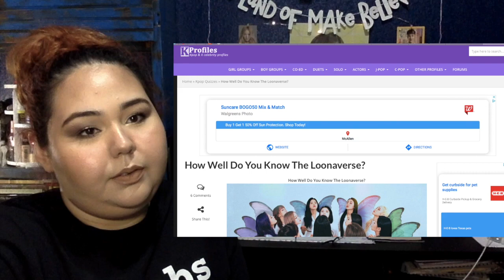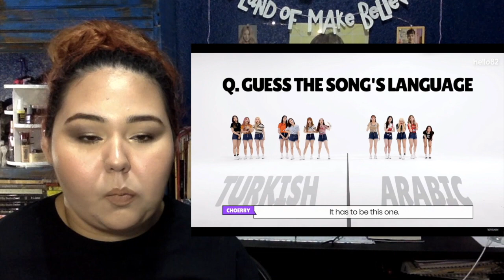LOONA MARATHON 2.1| Interviews/ Challenges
Wow the fact that I thought I was going just to see 30min worths of interviews but like always I got carried away haha! I just feel they have such a fun and exciting energy to them! I have to say that so far I have learned who VIVE, CHUU, YVES, KIM LIP AND HASEUL are! I am so happy I have learned a little less than half of the girls (name to face). NEXT ARE THE MV!!! OMG I am so excited :D!